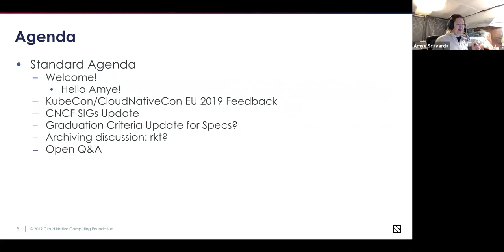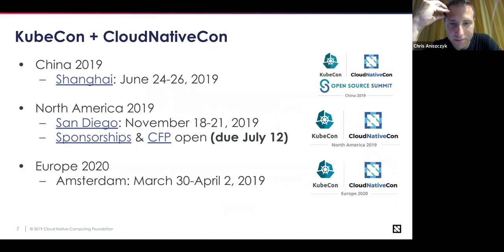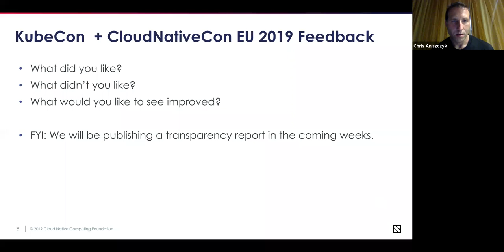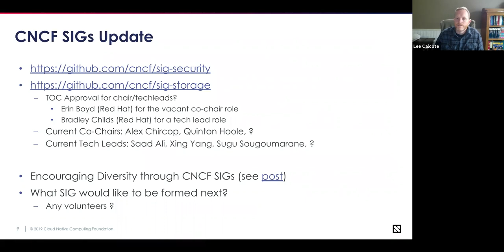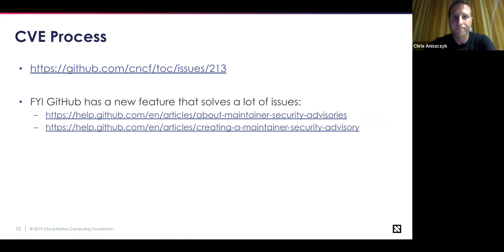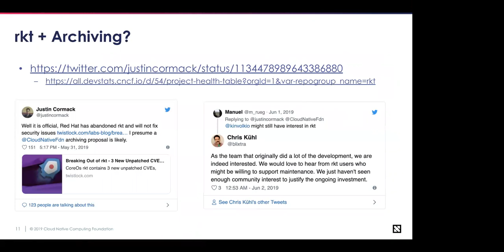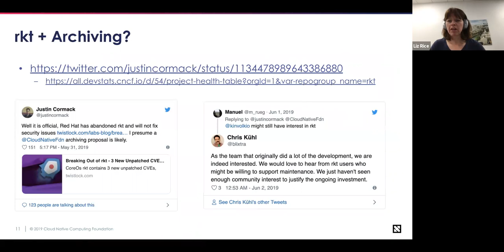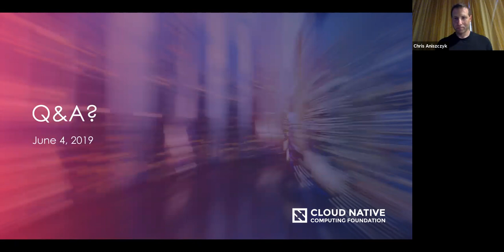CNCF TOC Meeting - 2019-06-04